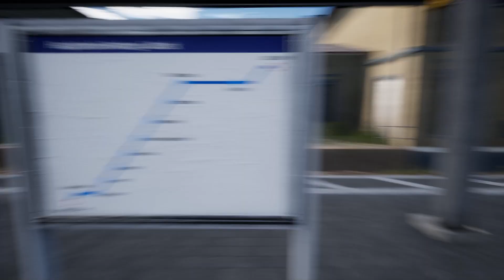Train Sim World 2 | HAMBURG LÜBECK | BR 112.1 | Ohne Fahrplan unterwegs? | TSW 2 [PC|Deutsch]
Mit der BR 112.1 und dem RE 8 von Hamburg nach Lübeck, doch nicht alles läuft glatt... Hamburg Lübeck ist hier erhältlich
Train Sim World 2 [Playstation 4]
Train Sim World 2 [Xbox One]

Spielname:  Train Sim World
Genre:          Simulation
Plattform:    PC / PS 4 / Xbox One